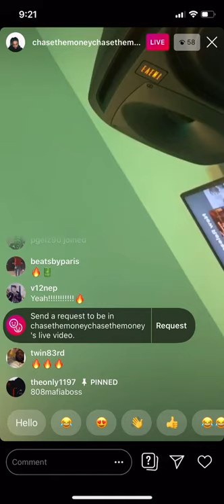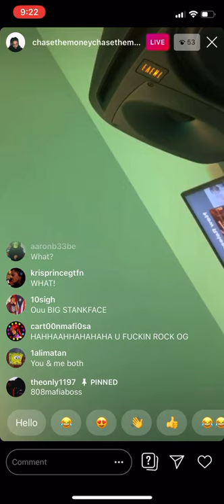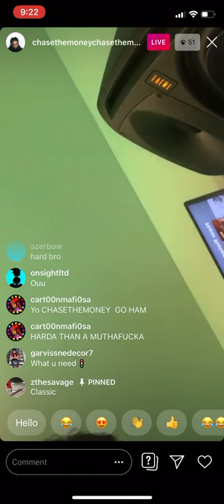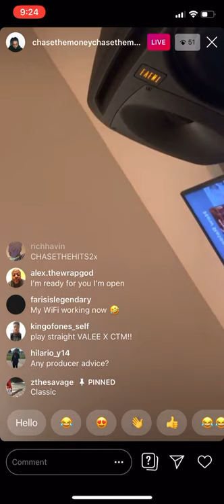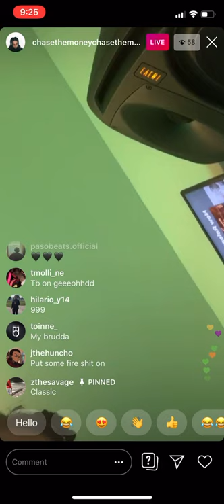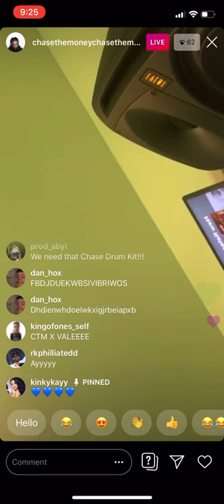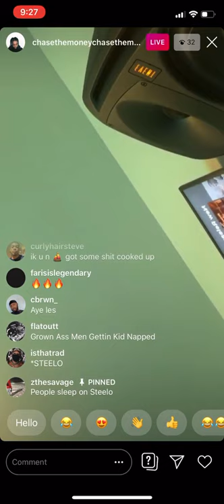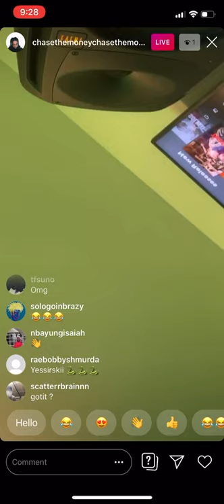ChaseTheMoney On Live Playing Unreleased Music (Juice Wrld, Valee, Lil Keed and more)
Follow @screenc4p on IG!